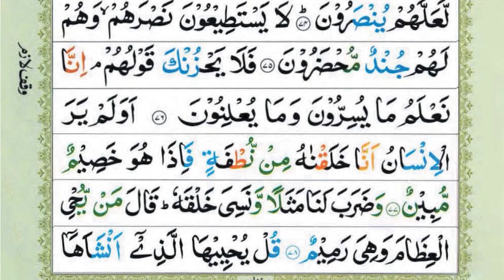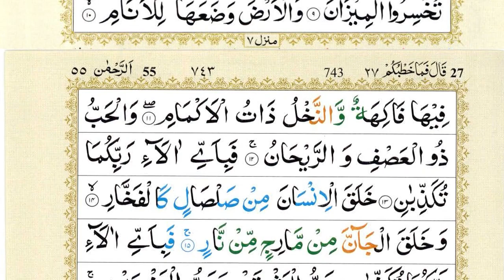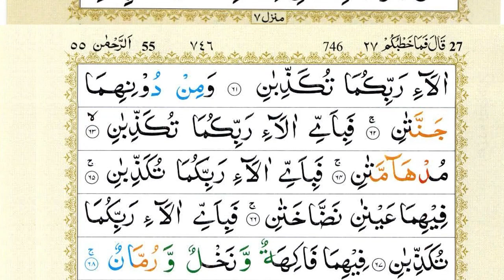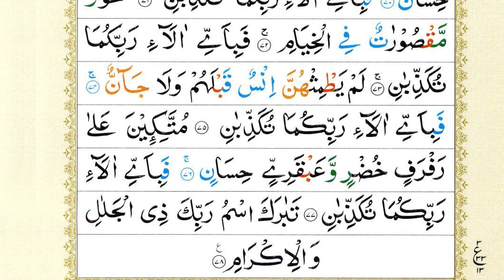Surah Yaseen | Yasin | Ep 043 | Daily Quran Tilawat Surah Yasin Surah Rahman Surah yasin yaseen